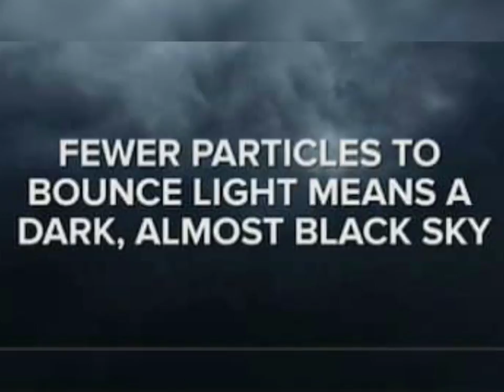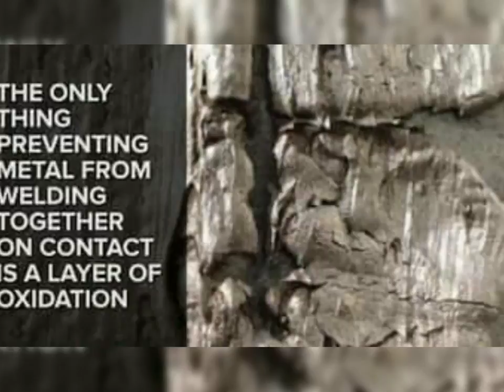What if there is no Oxygen for 5 Seconds